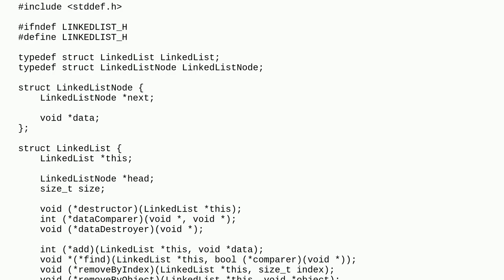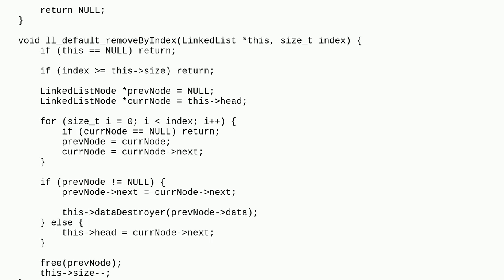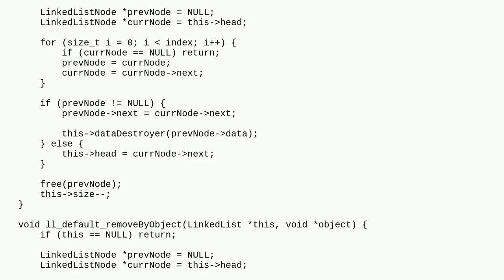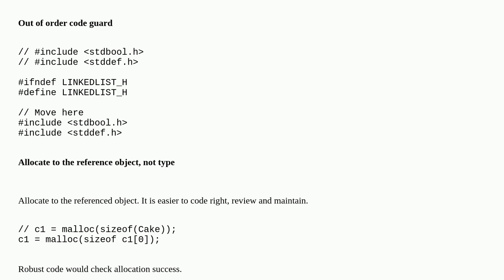C void* Generic Linked List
A special thanks goes out to the community

  linked-list c pointers